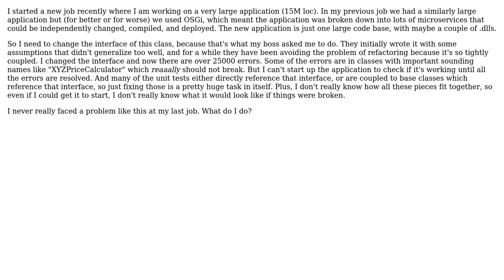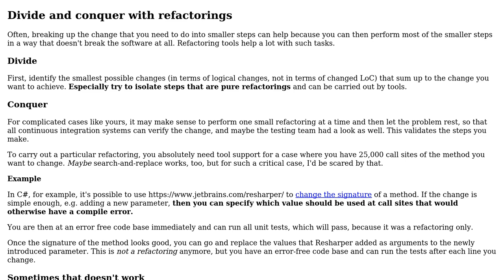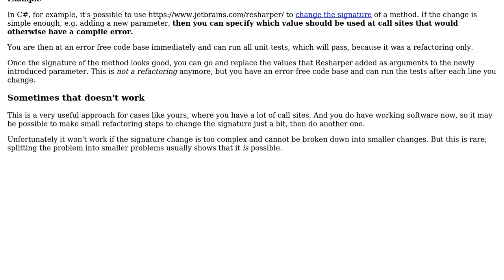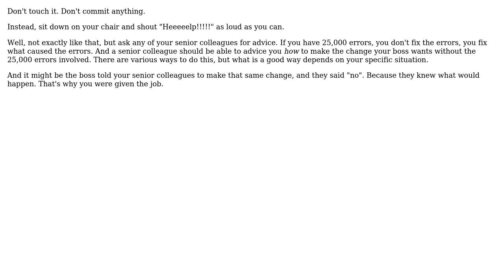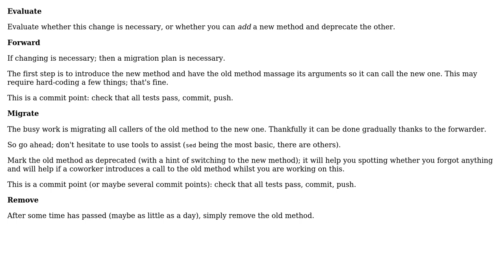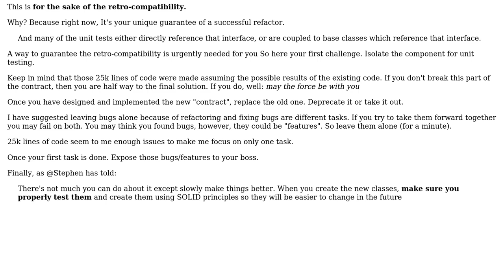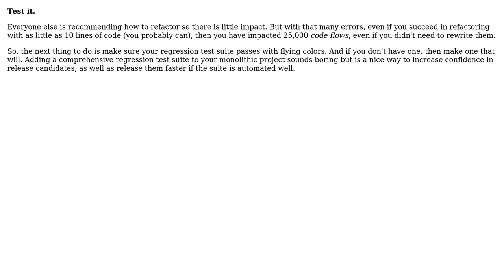I changed one method signature and now have over 25,000 errors. What now? (9 Solutions!!)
I changed one method signature and now have over 25,000 errors. What now?

With thanks & praise to God, and with thanks to the many people who have made this project possible! | Content (except music & images) licensed under CC BY-SA | Music | Images & others | With thanks to user user788497 user theDmi user Stephen user Panzercrisis user mmehl user MikkelRJ user Matthieu M. user Laiv user Kevin Krumwiede user Greg user gnasher729 user elixenide and the Stack Exchange Network Trademarks are property of their respective owners. You are responsible for your own actions.